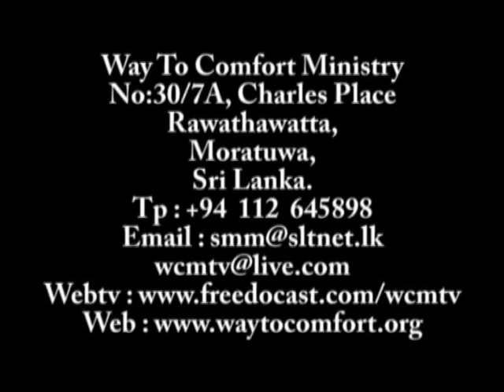Sunday service 10/07/2011 Part 3/3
Sunday service lead by Sis.Anoma & Sermon by Rev.w.Nissanka